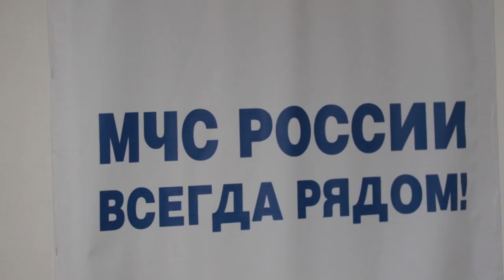На совещании обсудили вопросы безопасности детей